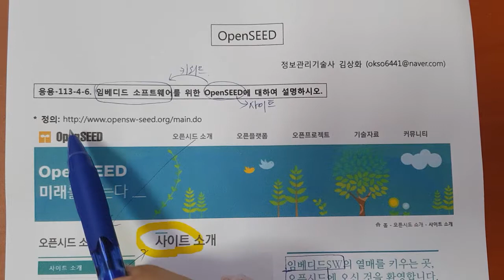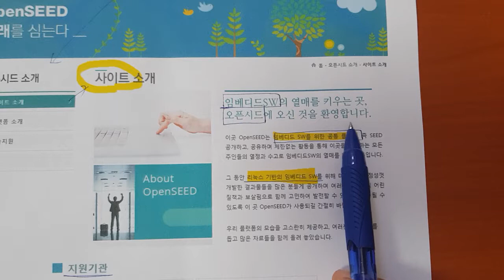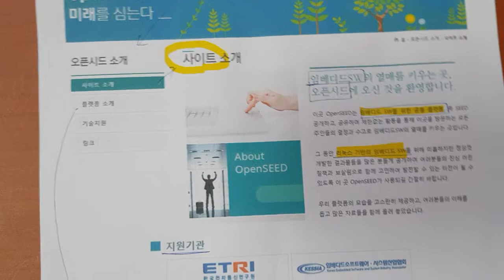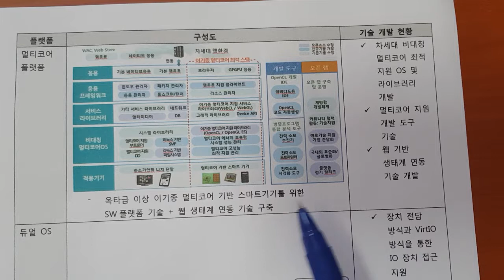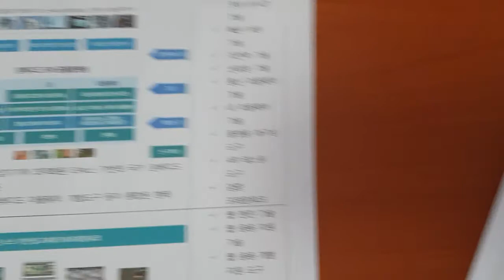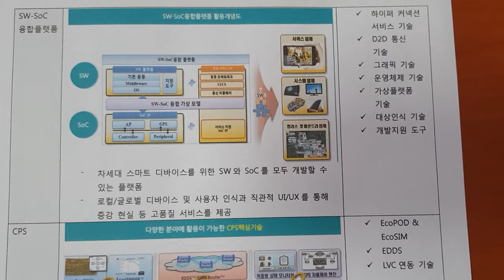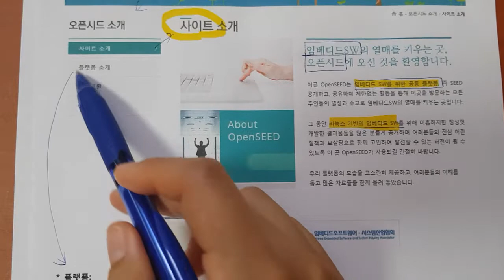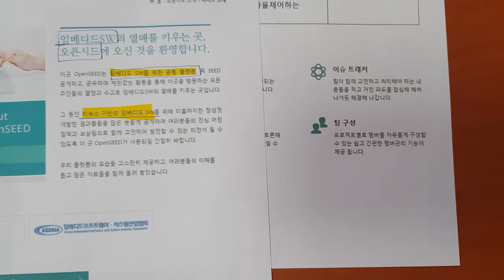기술사 소프트웨어공학 openSEED